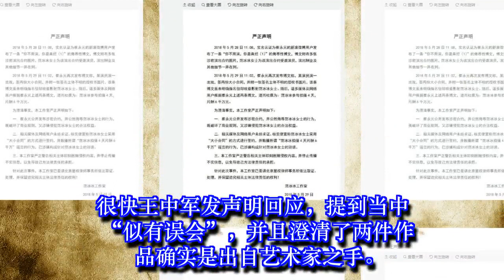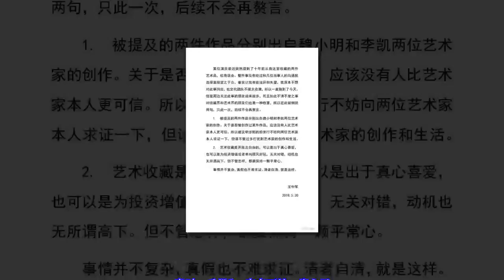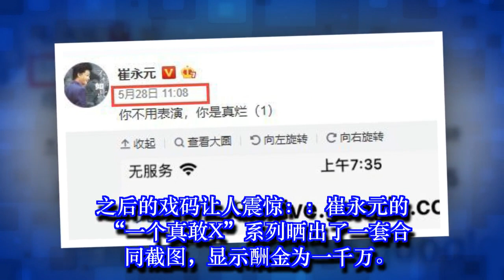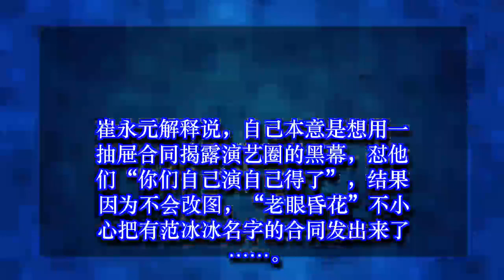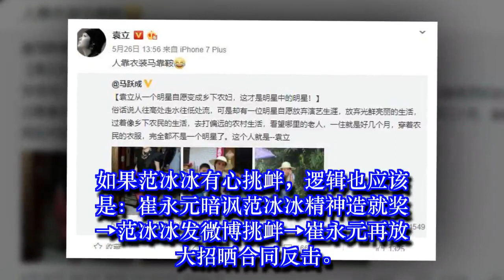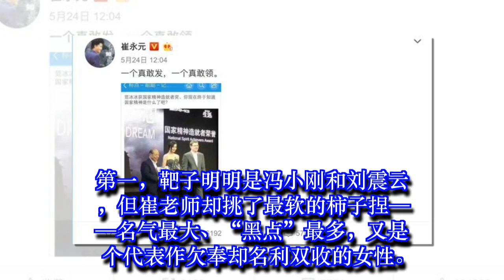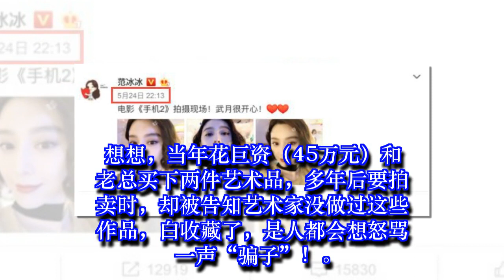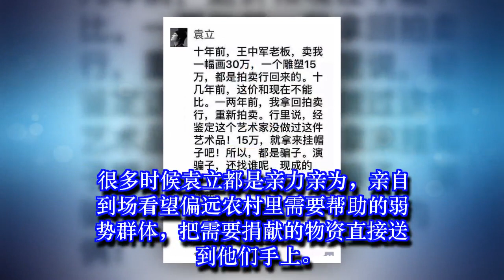袁立＆崔永元：公众人物滥用“声望货币”，迟早会被反噬